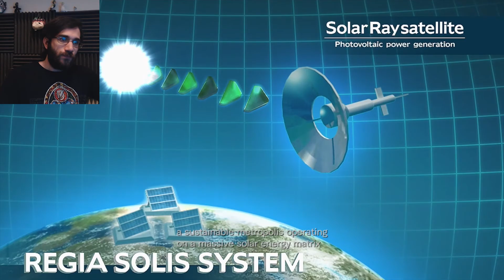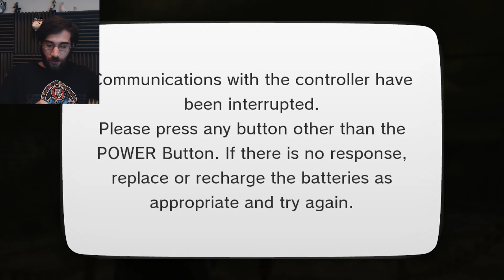R.E.R Infernal Mode Part 2 SCAN EVERYTHING!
Ill get better about the scanning all over the place :p Just needed to get used to it first